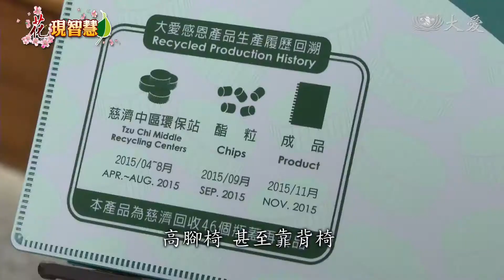【花現智慧】智慧製造再次重塑 循環利用更環保